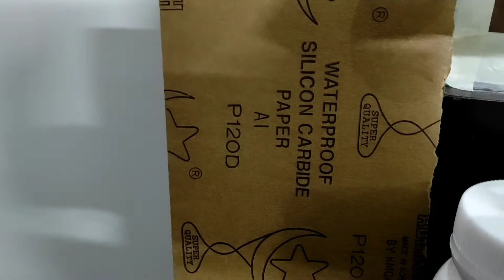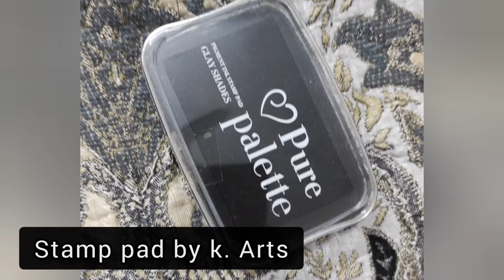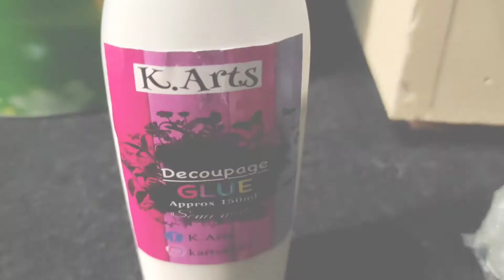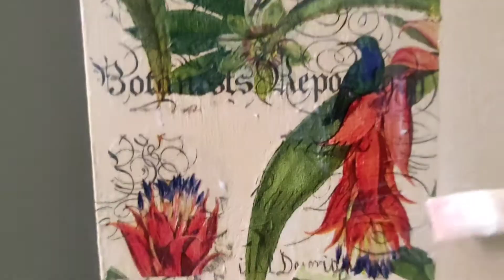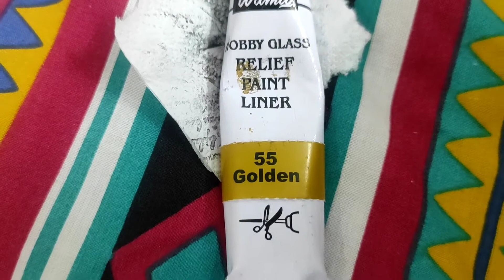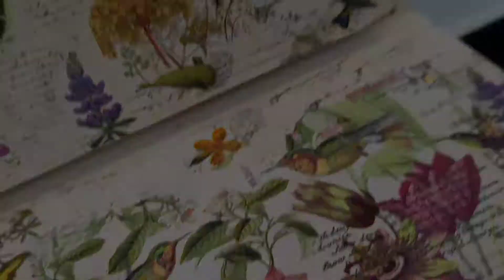Old furniture transformation using decopauge technique|for|Beginners|DIY|upgrade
Easy step by step tutorial  for beginners!!  Doing it for the first time.. All the products i used in this video were from K.Arts